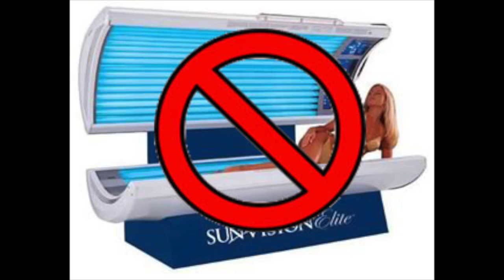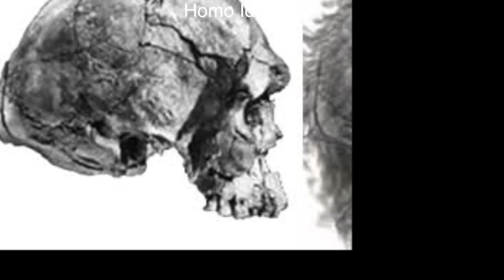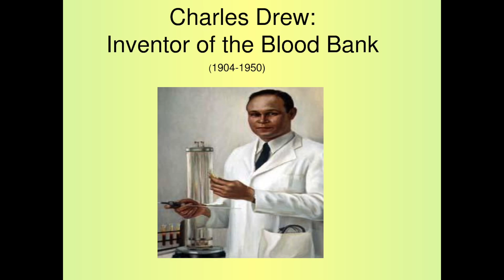50 Reasons I Love My Blackness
February is over, and for many that means the end of celebrating Black Power... but not for me!  :) So even though I missed the black History Month boat I'm still posting.  A lot of love went into this one, and it took WAY longer than I intended, but it's something I've had on my mind for a while now so I'm STOKED to be sharing it with you all!

Comment, and share the reasons why you love people of blackness! Chat with me and keep the conversation going on twitter and instagram (@EricaLasan) using the hashtag 50RILMB and 365DaysOfBlackness (thanks @MissT1806!) :)